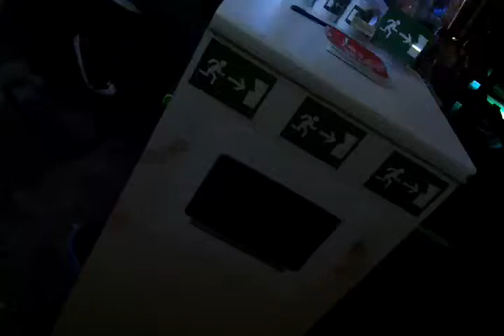Business as usual bei RetroGames e.V.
Jeden Samstag Freeplay Party! Zocken bis zum umfallen fuer kostenlos! Jeden Dienstag Vereinsabend offen fuer Gaeste und Interessierte. Und Fuehrungen fuer Privatpersonen, Schueler, Studenten, Arbeitsgruppen und Interessierte nach Vereinbarung!